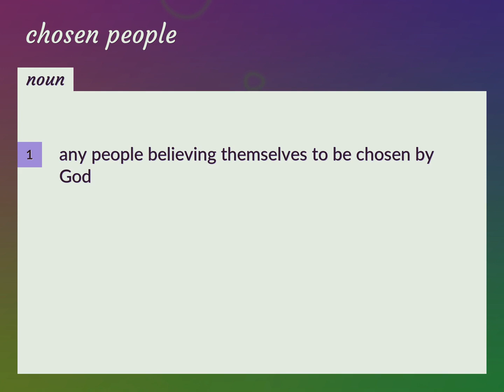Chosen people | meaning of Chosen people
What is CHOSEN PEOPLE meaning?